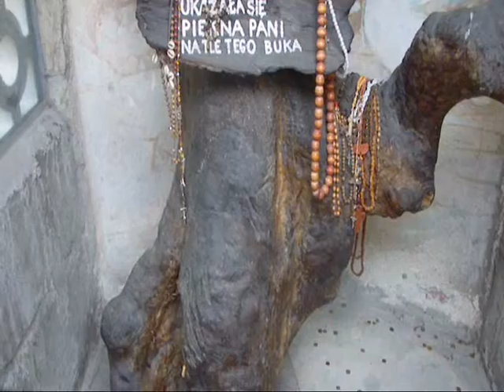Sanktuarium Matki Bożej Królowej Polski w Szczyrku